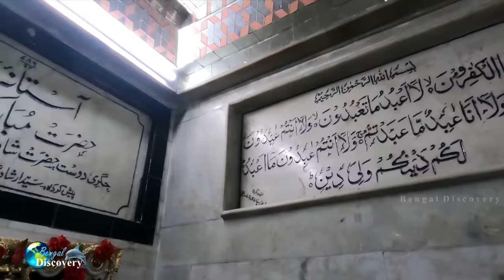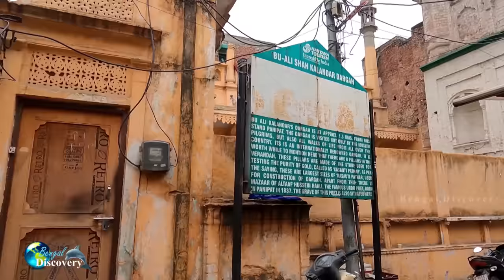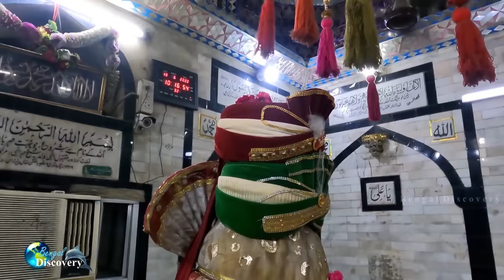Hazrat Bu Ali Shah Qalandar Dargha - India | Visit, Ziyarat & History | Bengal Discovery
আগের পর্বে আমি আপনাদের দেখিয়েছিলাম, এই উপমহাদেশের প্রখ্যাত সুফি সাধক হযরত নিজামউদ্দিন আউলিয়া (রহ) এর পরিত্র দরগা। আর আজ আমি আপনাদের এই ভিডিওতে দেখিয়েছি আরেকজন বুজুর্গ প্রখ্যাত আউলিয়া হযরত শাহ শরফুদ্দিন বু আলি কালান্দার (রহ) এর পবিত্র মাাজর।

প্রখ্যাত এই আউলিয়ার মাজারে রয়েছে পৃথিবীর সবচেয়ে বড় কষ্টি পাথর। রয়েছে আবহাওয়ার পূর্বাভাস দেয়-এমন এক অলৌকিক পাথর। এছাড়াও সেখানকার একটি কবরের উপর রয়েছে আরও একটি অলৌকিক পাথর, যে পাথর সাপের বিষ ধ্বংস করতে পারে।

হ্যাঁ দর্শক, এই ভিডিওতে সবকিছু তুরে ধরেছি।

শুটিংয়ের গ্রাম ভাদুন | যেখানে ভাড়া পাওয়া যায় হাঁস মুরগি ছাগল

This channel will be publish only documentaries on Historical places & also share to be travel experience. Try to discover beautiful Bangladesh with remarkable history. Remember, Bengal Discovery is an educational channel.